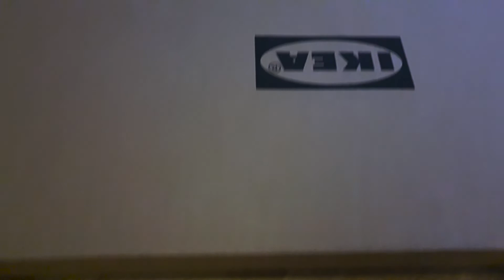Jag slutar med socker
För att komma i form testar jag sluta med godis och sötsaker. Jag älskar att äta och dricka gott, samt ta mig lite efterrätt men detta gör att det är extra tungt att springa.
i en månad är tanken att jag skall hålla upp, det visar sig lättare sagt än gjort.

40år och vill älskar att springa, filma och nörda! Här kommer vi följa allt från löpäventyr och andra utmaningar till vardagslivets fröjder.